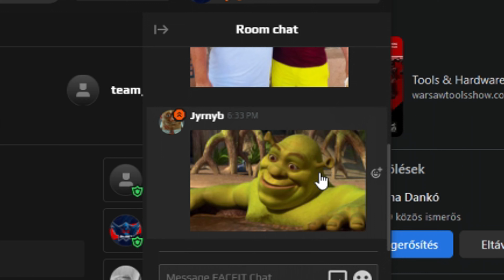#58 Egy átlagos csgo meccsünk! Orbán Viktok!!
Sziasztok! Dr.SKY vagyok, sokan Tiktokról ismerhettek. Ide is fognak felkerülni videók és remélem, hogy nagyon sokat fogtok röhögni rajtunk.
GLHF!!